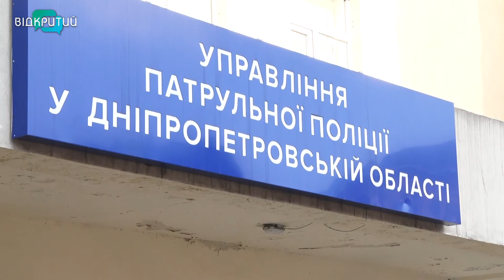У Дніпрі на Перемозі сталася аварія: автівку розірвало навпіл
Вечірня поїздка перетворилася на криваву аварію. Опівночі на житломасиві Перемога зіткнулися легковики Субару й Таврія. Від удару останню розірвало на дві частини. За попередньою версією правоохоронців, Таврія виїжджала з провулку на проспект Героїв. У результаті ДТП обоє водіїв опинилися в лікарні